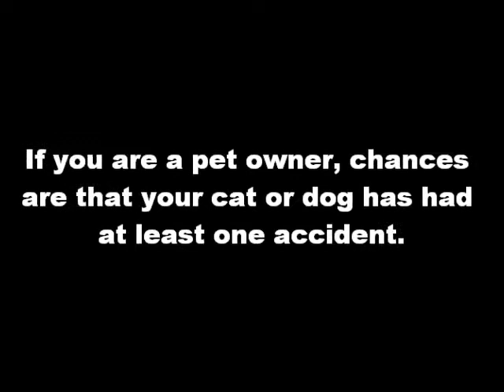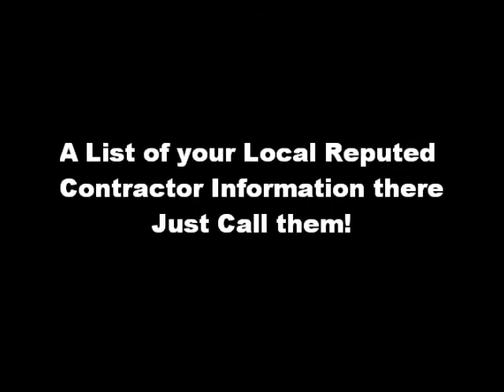Homemade Products To Remove Pet Stains On Carpets!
If you are a pet owner, chances are that your cat or dog has had at least one accident. This method works well even for watery messes and can prevent a lot of matter from soaking into carpeting or rugs. There are many home remedies touted by people and some work better than others. Layering a plastic bag over the towels or toilet paper protects your hand or foot from becoming soiled when pressing the area to wick up the liquid.

dog urine carpet, get rid of pet odor, clean carpet pet odor, pet odors removal, pet odor removers, cat urine removal, pet stain remover, pet stains from carpet